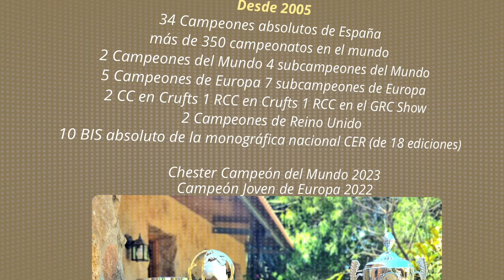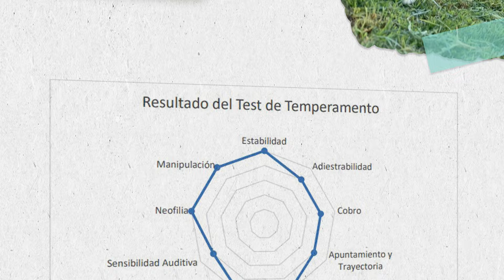ASÍ se hace un TEST DE PERSONALIDAD a CACHORROS de GOLDEN RETRIEVER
Hoy te cuento cómo realicé un test a cachorros de Golden Retriever.